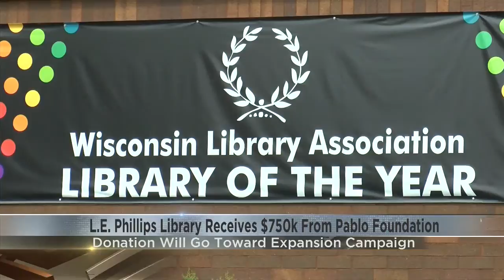L.E. Phillips Library receives $750k from Pablo Foundation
Downtown Eau Claire's most visited building just got a step closer to it's renovation project goal.